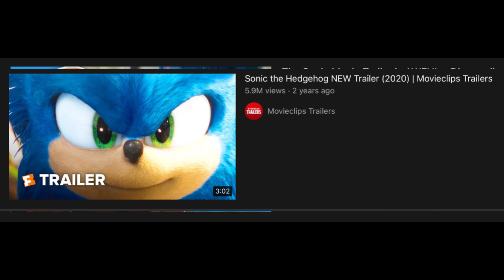Ugly Sonic IS BACK!?!!?!?!?!?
Say "E" if you read my whole description